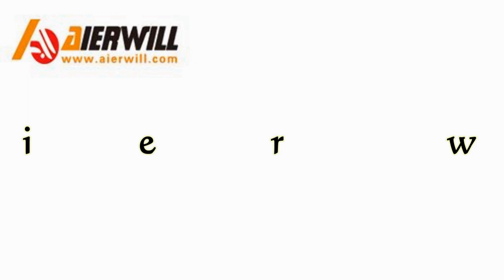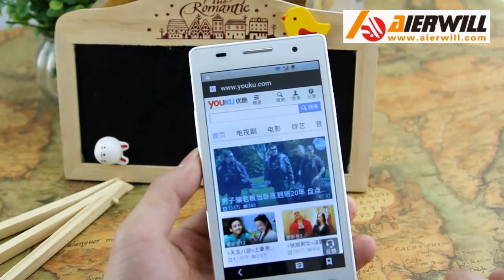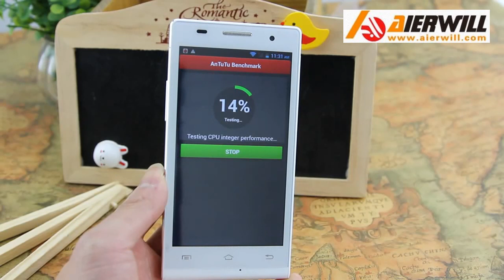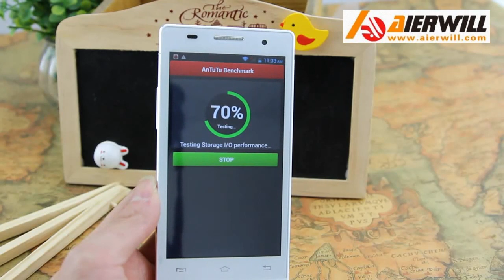L6 Smartphone MTK6572W Dual Core 1.2GHz Android 4.2 OS 3G GPS 4.7 Inch QHD Screen unlocked P6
if you need buy the phone can go or we ali